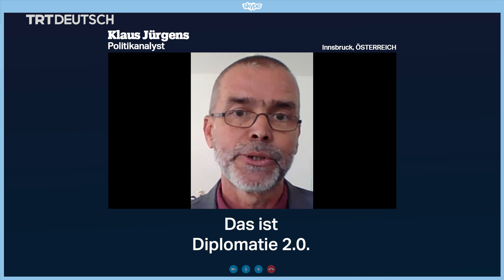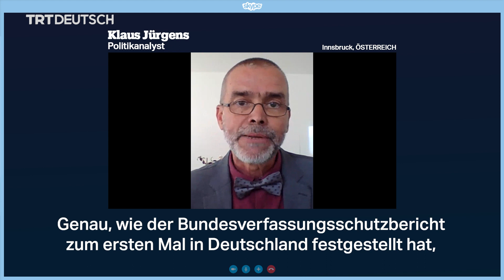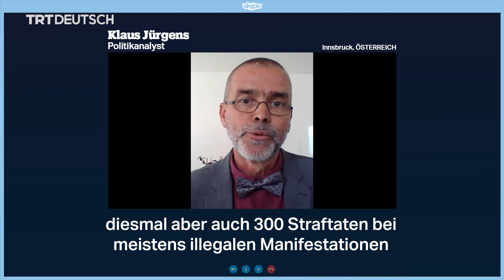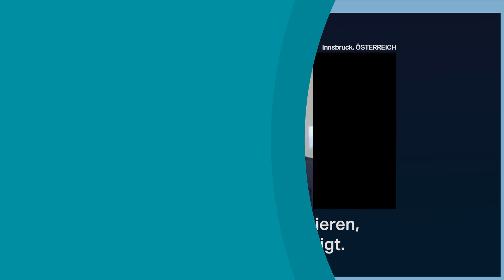„Türkiye könnte Lebensmittelkorridor werden”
Das erste persönliche Treffen zwischen dem türkischen Präsidenten Recep Tayyip Erdoğan und seinem russischen Amtskollegen Wladimir Putin seit Beginn des russisch-ukrainischen Krieges fand in Teheran statt. Politikanalyst Klaus Jürgens hat es für TRT Deutsch analysiert.